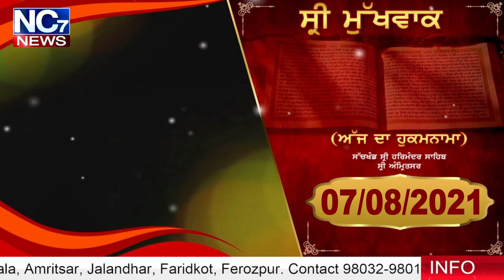07 August 2021 | Today Hukamnama | Darbar Sahib | Amritsar | Nc7 News | Aaj da Hukamnama